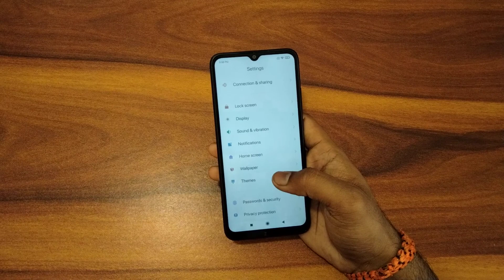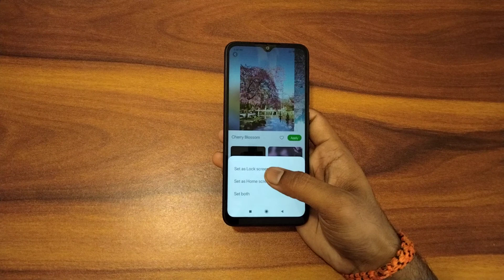How to change lock screen wallpaper In Poco C31, lock screen wallpaper secret setting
How to change lock screen wallpaper In Poco C31
how to change lock screen wallpaper in oneplus nord 2
how to change lock screen wallpaper in realme
how to change lock screen wallpaper in windows 11